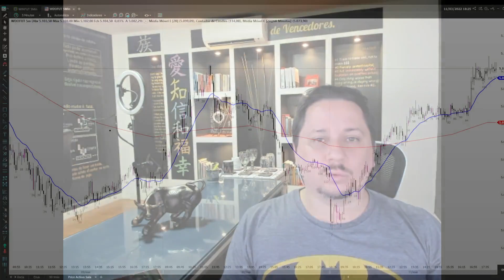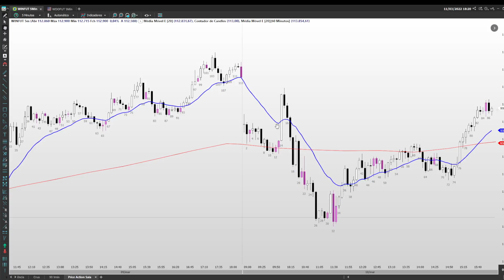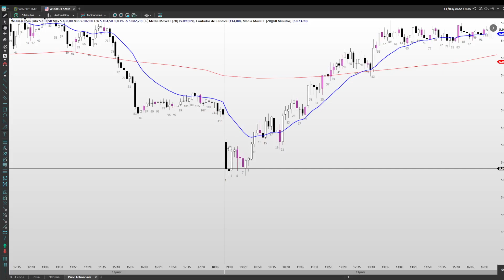SETUPS DE PRICE ACTION - Diferença entre Clímax X Vácuo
Olá traders, neste vídeo vejam a aula gráfica sobre conceitos de Price Action, entradas, leitura de contexto e operacional. Meus estudos se baseiam em PRICE ACTION, metodologia que sigo e na qual me tornei consistentemente lucrativo.